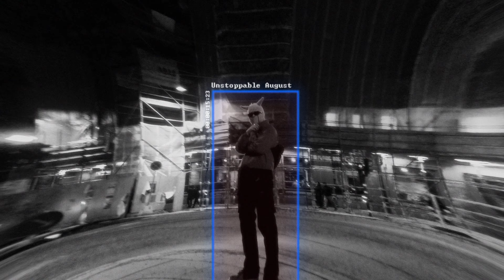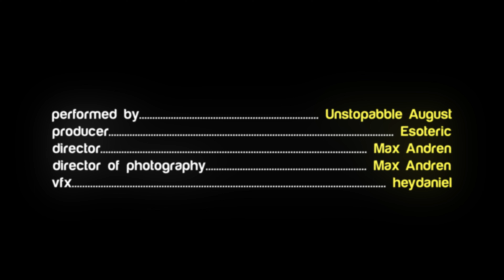UNSTOPPABLE AUGUST - COUNT ME OUT (OFFICIAL VIDEO)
Music video for my song "COUNT ME OUT" I hope you enjoy it!

Lyrics:
Oh you wanna ride my wave
You can count me out
You wanna use me for you gain
You wanna send me to my grave

I must be Silatec cause bitch i'm  feelin bulletproof
Rolly got me gazing at all the stars up in the roof
Im a feelin like Slash Staryu and Geodude
I feel like Johnny Sins when i see myself nude
My watch is like a broom you can hear my rollie sweep
I'm a devil dripped in Prada you can call me Meryl Streep
I got Za from the wizard it'll put you right to sleep
I was never like the others i'm not one of the sheep
You trying to leech off me without a doubt
You trying to ride my wave for some clout
I know who you are what your about
Get the fuck outta here you can count me out

I got Gucci Prad  Fendi and I got me some Gosha
No more looking for spare change lying under the sofa
I got rubys pearls diamonds I got money like Sosa
My girl she got no makeup but she still be lookin bad as Fuck
She got them pretty eyes nice smile and  a dumpy truck
They said it was a fluke but I never ever believed in luck
They went to parties I stayed and hustled I got my money up
I be thinking about my past I gotta set my mind free
Im a real one I don't need someone writing songs for me
Will not catch me typing write a rap song in chat gpt
Bitch i be sippin suwop and you be sippin om some tea
You be sippin om some tea